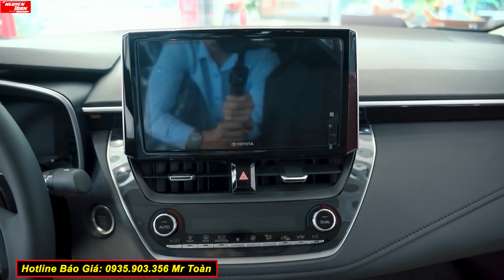✅Toyota Altis 1.8V 2024| Giá Cực Sốc - Lì Xì Đầu Xuân - Cập Nhật Giá Lăn Bánh Đầu Xuân.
Toyota Altis 2024
Giá Xe Niêm Yết:
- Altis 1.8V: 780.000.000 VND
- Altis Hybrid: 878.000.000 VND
☎  Gọi ngay 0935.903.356 để được nhận giá lăn bánh hấp dẫn và nhiều ưu đãi đặc biệt. ☎
1. Phiếu nhiên liệu
2. Áo trùm xe bảo vệ
3. Túi đựng hồ sơ xe
4. Thảm sàn tappi cao cấp chính hãng
5. Dù che mưa Toyota
6. Phiếu voucher miễn phí tiền nhớt bảo dưỡng 1.000km
7. Phiếu miễn phí tiền công bảo dưỡng 1.000km, 50.000km và 100.000km….